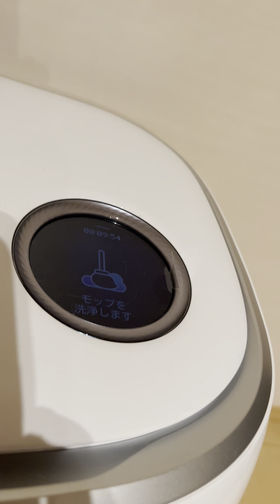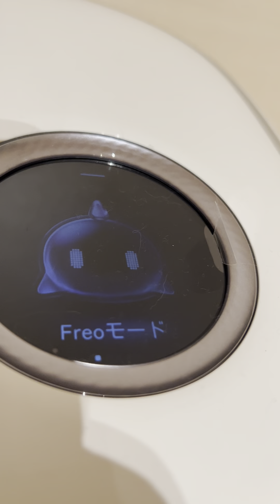ロボット掃除機「ナーワル フレオ(Narwal Freo)」レビュー｜ステーションへ帰還〜モップ洗浄〜乾燥の様子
Narwal社さんのロボット掃除機
「ナーワル フレオ(Narwal Freo)」のレビュー動画です。

ブログ「Studio Kamix」で詳しく紹介しているので